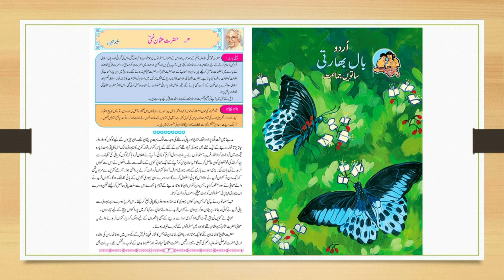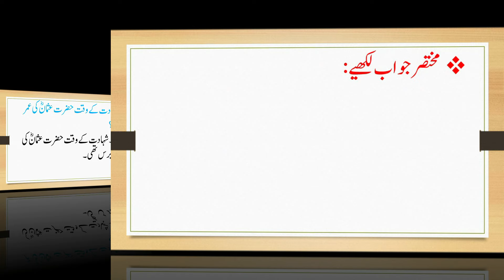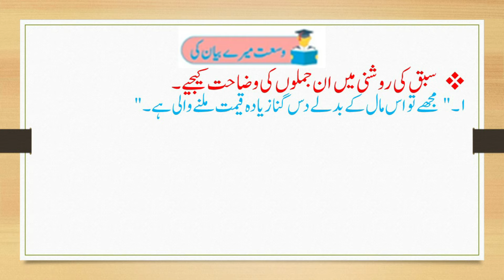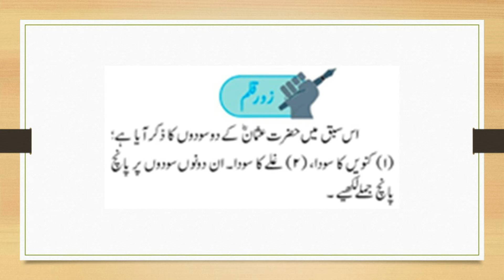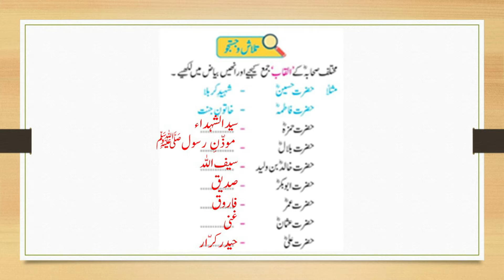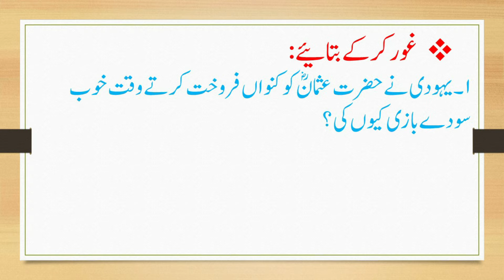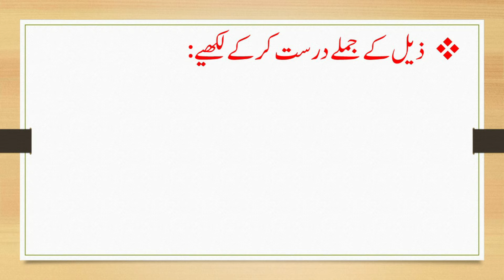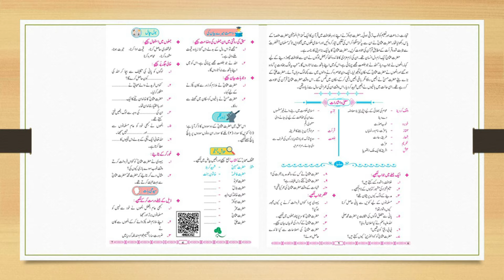Urdu Medium | Std. 7th | Chapter 2 - Hazrat Usman Gani | Sawal Jawab | Que and Ans.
In this video you can get questions and answers of Urdu medium, Urdu standard 6th book, Lesson number 2 - Hazrat Usman Gani, Question and answers.

 In Urdu - حضرت عثمان غنی  – سوال و جواب

 Thank you. Visit Again :)  @SmartOnlineSchool